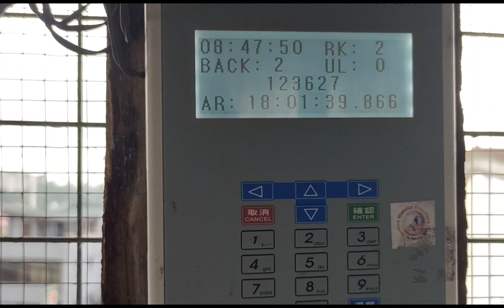MATNOG HARD RACE NANAMAN UBOS PATI PANTUBOS, BUTI MAY 4 PA TAYONG PAUWI, KAYO PO BA MUSTA LIPAD?